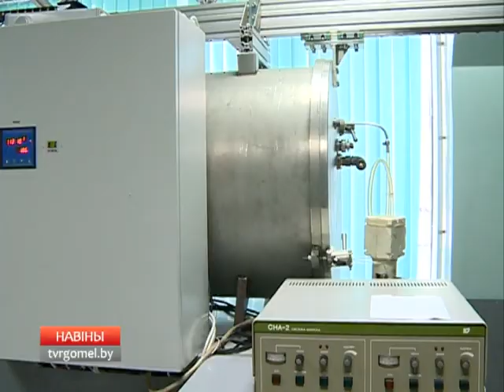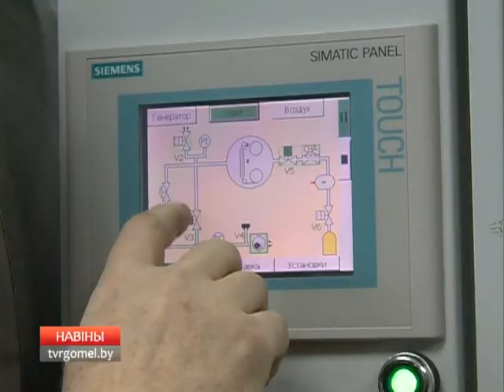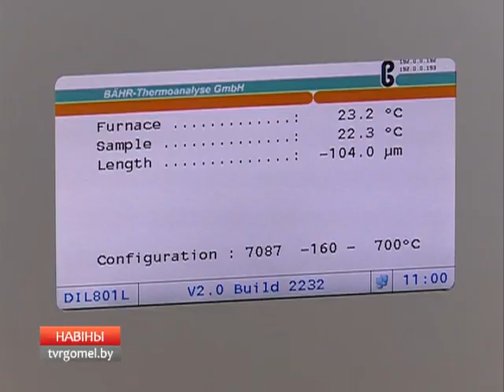11 01 2015 НОВОСТИ 15 30 БТ 4